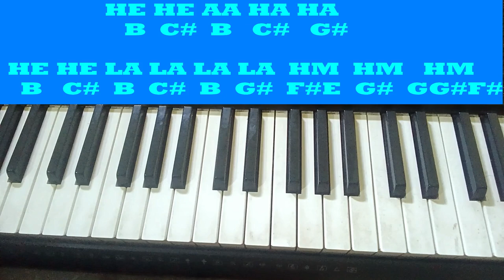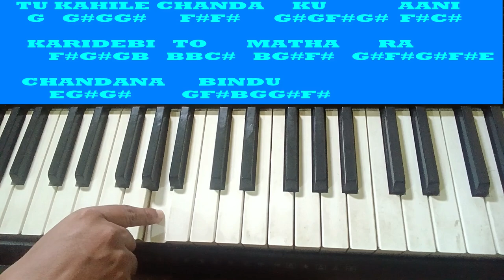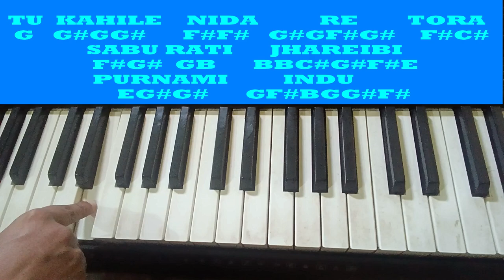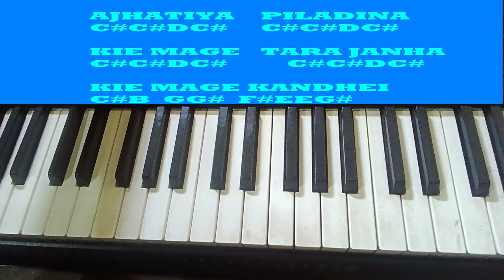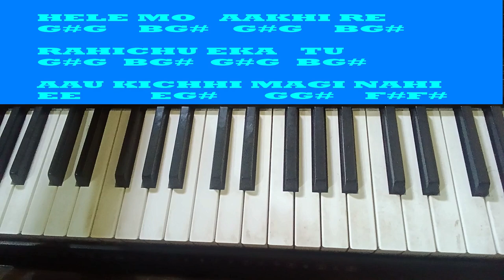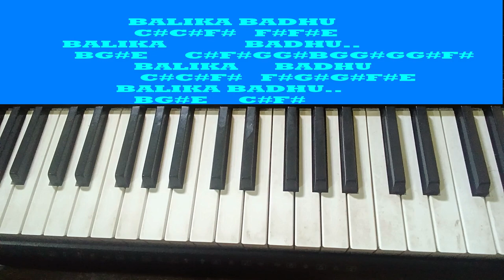Balika Badhu Piano Tutorial II Keyboard Tutorial II Harmonium Tutorial II Piano Cover